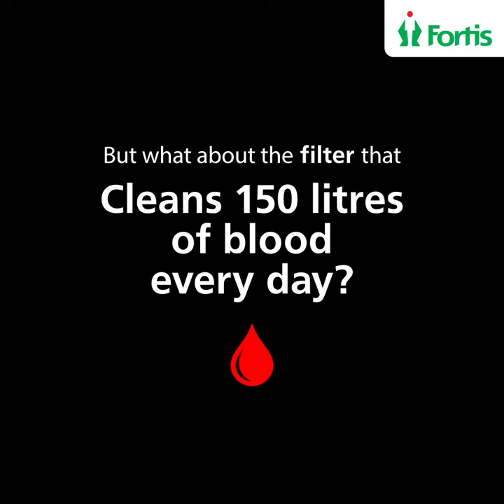Fortis Healthcare | World Kidney Day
We have "filters" all around us but the ones that matter the most to us are our Kidneys. Kidney problems often get neglected till they become serious because the symptoms may not seem significant enough at the moment, however, a simple kidney screening test can help you avoid issues early on.

To know about offers on kidney consults and kidney-related tests, visit your nearest Fortis hospital.